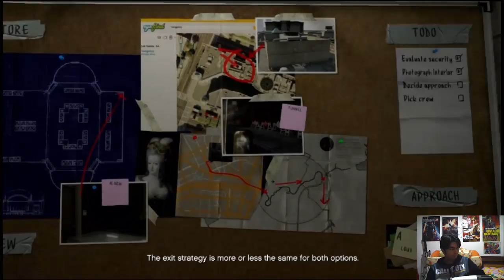GTA V Bölüm 8- HIRKIZLIK PLANCIKLARI